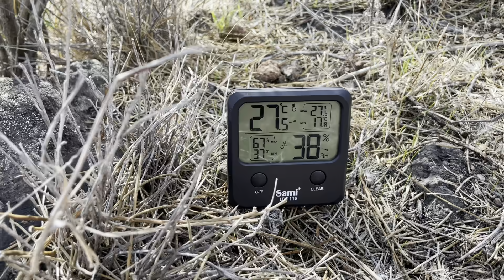121 Erdbeben am frühen Morgen. Der Hauptkegel des Vulkans stößt wieder Asche aus. La Palma Ausbruch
🌴✨ Bananeninsel-Treff – Deine Community rund um La Palma und die Kanarischen Inseln! 🌞 Entdecke spannende Themen wie Wetter, Wanderungen, Outdoor-Abenteuer und mehr. Über 120 Mitglieder warten auf dich – komm jetzt dazu! 🚶‍♂️🐾🌺 Hier geht’s zum Treff

🌴 Willkommen auf der Bananeninsel! 🌴

Hier auf La Palma, der grünen Perle der Kanaren, nehme ich dich mit auf meine Outdoor-Abenteuer. Ob Wanderungen durch atemberaubende Landschaften, Erkundungstouren zu versteckten Ecken oder entspannte Momente in der Natur – auf meinem Kanal dreht sich alles um die Schönheit und Vielfalt dieser einzigartigen Insel.

🥾  Meine Ausrüstung:
Action Kamera GoPro Hero 10
T-Shirt Merino Wolle